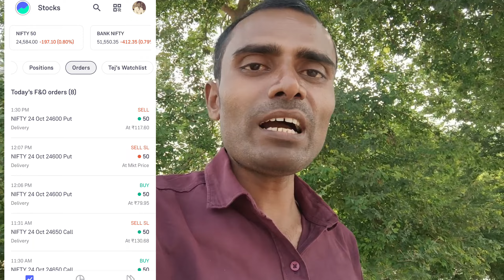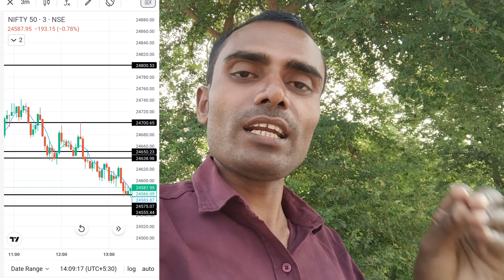Nifty 50 Option Trading | ₹4000/- से ट्रेड करके ₹1000/- बनाया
Nifty 50 Option Trading | ₹4000/- से ट्रेड करके ₹1000/-  बनाया | pratap bhai v

Hello bhai namaskar humne is video mein bhai 4000 se trade karke ₹1000 banaya hai aur ham Jaise bhai successful trader banenge sabko bhai ham free mein trader banaenge kisi se bhi nahin ₹1 lenge sabko ham free mein YouTube per dikhayenge aur sabko trader banana hamara hai maksad hai

Trading psychology
Option trading live
Nifty prediction
Nifty 50 live trading
Nifty live
Nifty live trading
Nifty tomorrow
Nifty analysis
Nifty option trading
nifty 50 trading